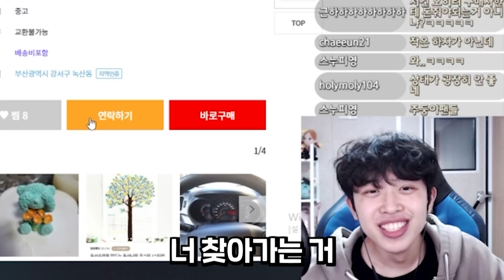번개장터에 내 굿즈 올린 사람 봐라ㅋㅋㅋ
* 사용장비
그래픽: GTX 1070ti
램: 삼성 16G
모니터 : 벤큐 XL2546
마우스: 벤큐 조위기어 EC2-A
마우스패드 : 벤큐 조위기어 P-SR
마우스번지대 : 벤큐 조위기어 CAMADE
키보드: 벤큐 조위기어 Celeritas2